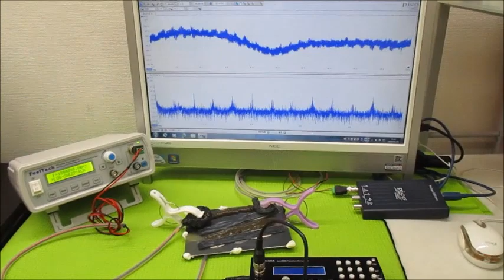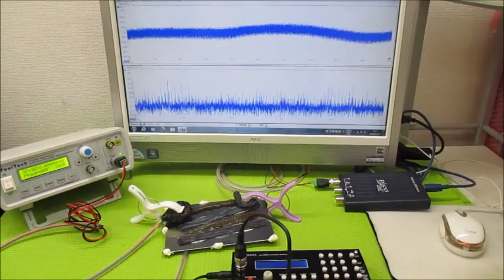超音波の相互作用をコントロールする技術